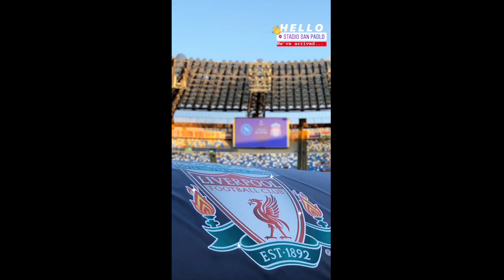Liverpool Football Club 2019-09-20